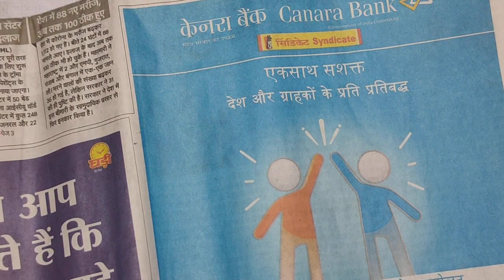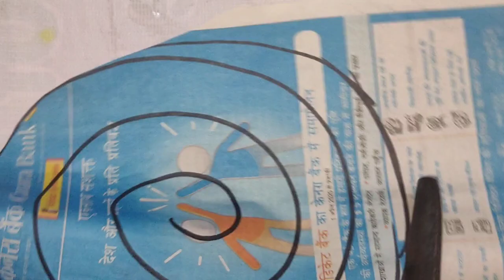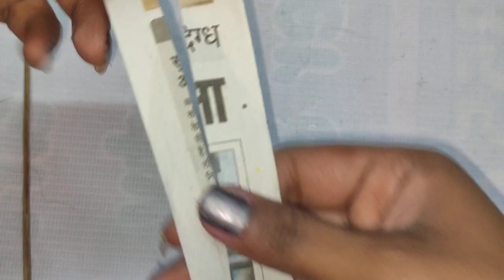Newspaper rose flower (Class 8th)